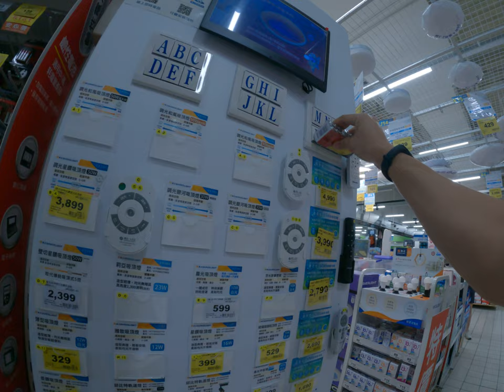超亮的家樂福電燈我直接把全部的燈都打開然後怎麼關掉然後我們再把他打給換了一個路人都直接問候整個眼睛都快瞎掉超級亮的家樂福定燈展示我直接把它全部轟炸家樂福要付薪水嗎這張是要打開呀爬燈關起來什麼會有人想要